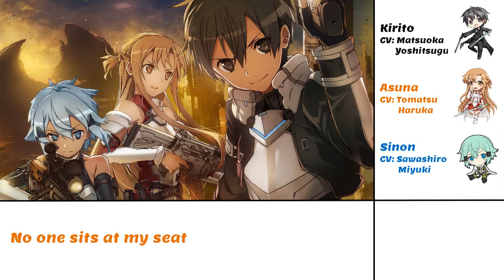Matsuoka Yoshitsugu with Asuna & Sinon (SAO) ~ Tsugutsugu: Sinon has a nice a$$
I like Miyuki's voice, it's very soothing.
I don't know why but I just feel the need to upload SAO related content after watching every week's new episode.

              Tomatsu Haruka
              Sawashiro Miyuki